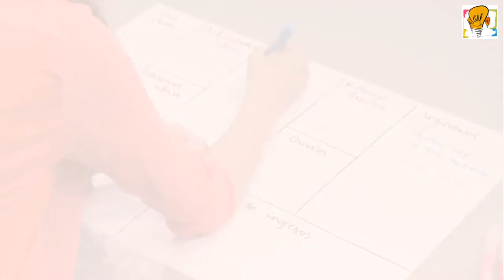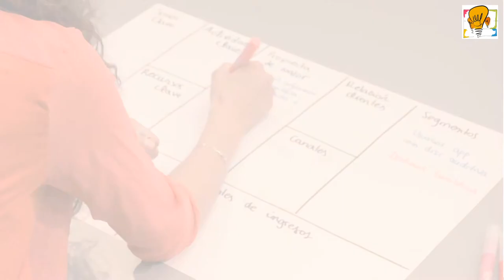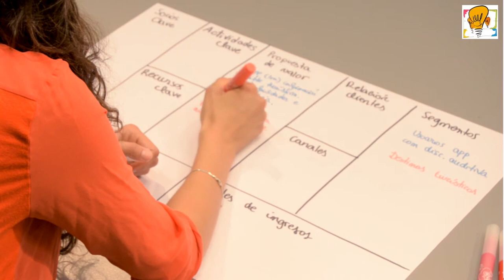Módulo 4 - Taller Innotools